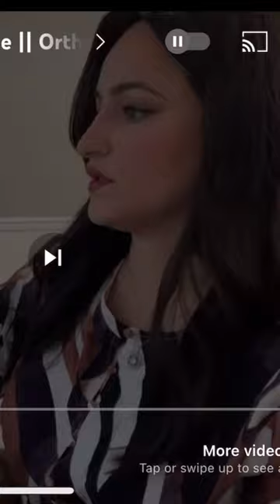SHABBAT As A Guest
We are the SHABBAT guests this week